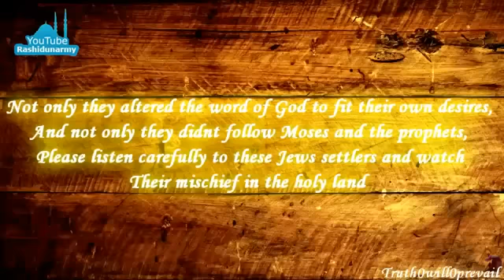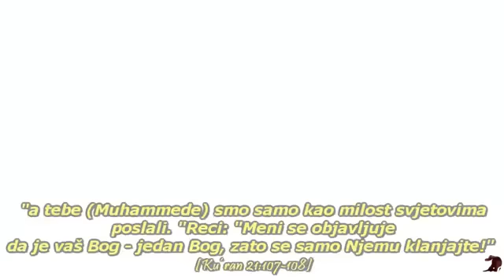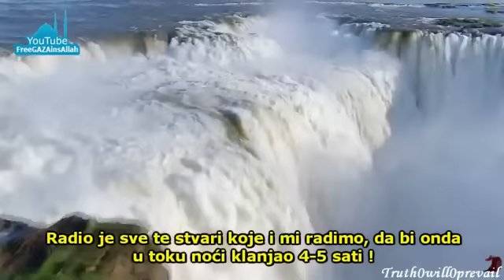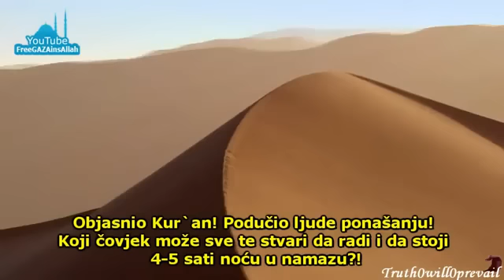Biblija spominje Božijeg poslanika Muhameda imenom! 2/2